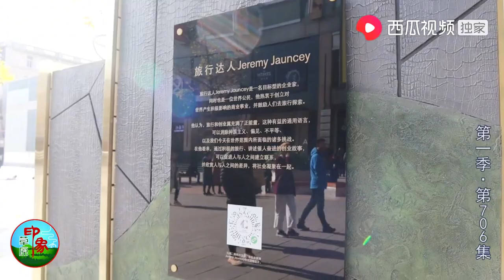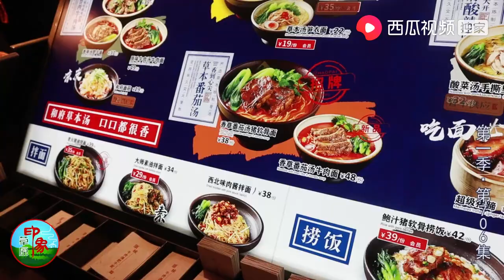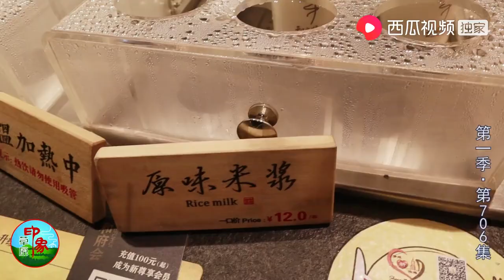(706) 爱面食的草原姑娘 到北京依旧如此 见到面馆排队也要进去品尝！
乌音嘎 (706) 爱面食的草原姑娘 到北京依旧如此 见到面馆排队也要进去品尝！

终于有时间了，享受一下短暂的假期，是什么让嘎嘎笑得那么开心！